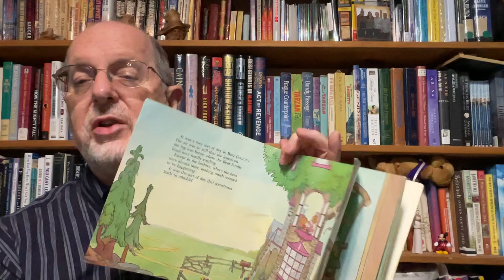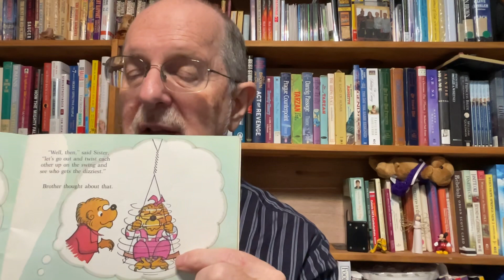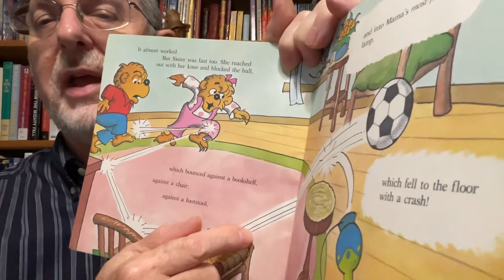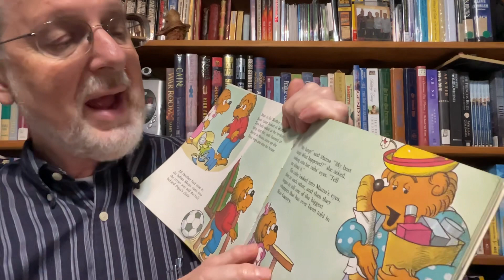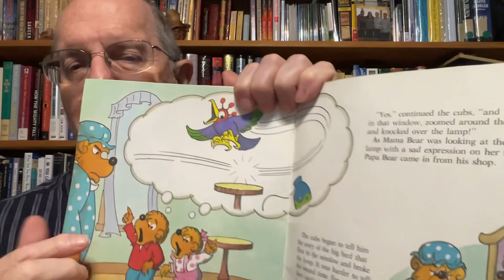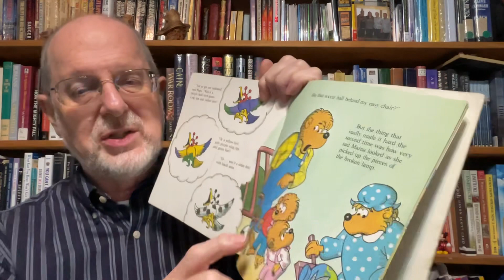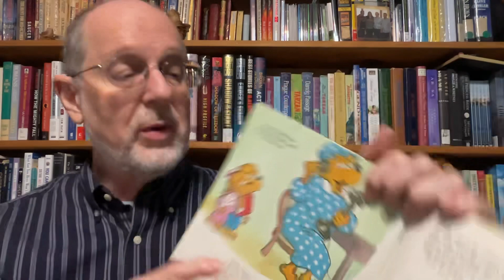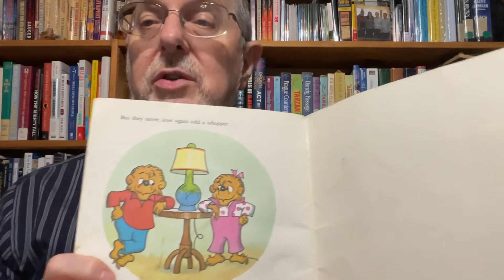Grandpa reads The Truth